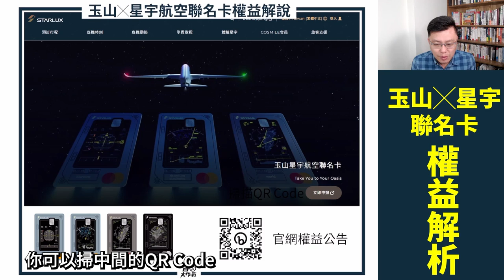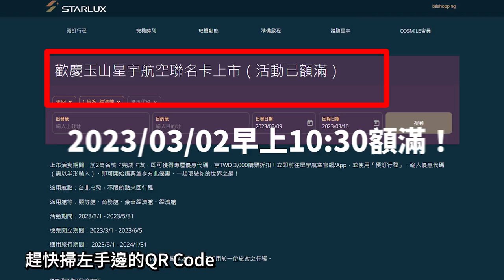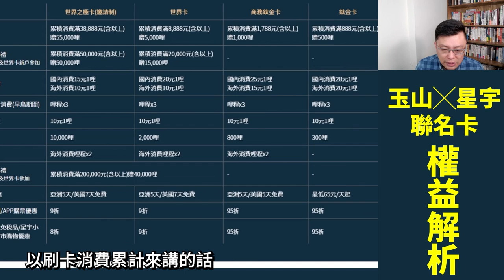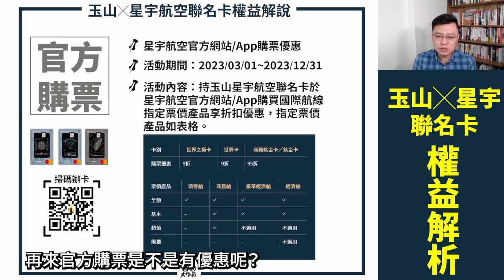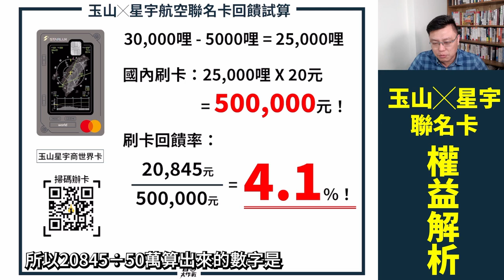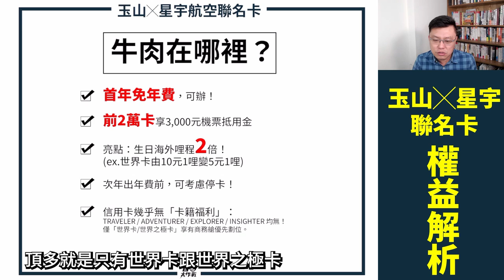【玉山星宇航空聯名卡】只是信仰？！世界卡新戶辦卡首刷送2萬哩COSMILE，僅能兌換亞洲單程豪經艙？！世界卡/商務鈦金卡/鈦金卡首年免年費，把握良機入手！限量2萬組來回機票3,000元購票折抵金已兌畢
千呼萬喚始出來的「玉山星宇航空聯名卡」，究竟有啥牛肉？寶可孟完整解析2023年最新上市首刷權益，包含世界之極卡/世界卡/商務鈦金卡/鈦金卡的年費需求、哩程累積比例、貴賓室、機場接送、機場停車、保險權益，通通整理給你看！看到最後，你就知道這張卡是不是一張「信仰卡」了。

00:00 節目開始
00:06 活動官網
00:17 玉山星宇航空聯名卡｜世界之極卡介紹
01:00 玉山星宇航空聯名卡｜世界卡介紹
01:45 玉山星宇航空聯名卡｜商務鈦金卡介紹
02:28 玉山星宇航空聯名卡｜鈦金卡介紹
02:55 完整權益解說
04:10 新卡哩程活動解說
04:27 新戶哩程活動解說
04:50 刷卡累積比例解說
05:25 哩程加速通路解說
05:54 10元1哩通路解說
06:22 生日加碼活動解說
06:41 官方購票活動解說
07:01 優先劃位權益解說
07:15 換票精算1｜以鈦金卡為例
08:18 換票精算2｜以商務鈦金卡為例
08:52 換票精算3｜以世界卡為例
09:35 玉山星宇卡有牛肉嗎？重點整理！
09:44 首2萬卡贈送的3,000元機票抵用金解說
10:49 結論